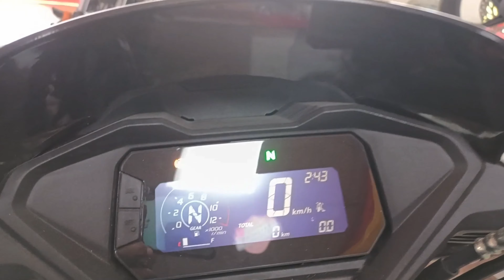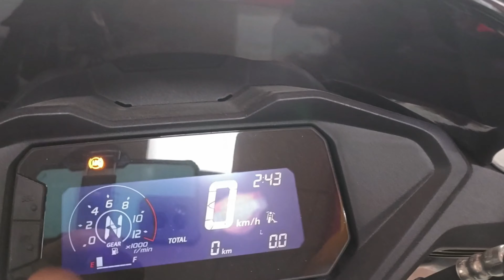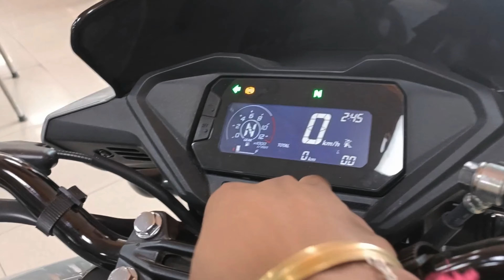New Honda SP 160 Full Detailed Review | honda sp 160 on road price mileage features updates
Technical Rahul Gupta

Showroom Address - Satkar Traders Kashipur Bypass Road Rudrapur Udham Singh Nagar Uttarakhand

Dosto Is Video Mai Maine Honda SP 160 E20 OBD2 Ka Detail Mai Review Kiya Hai Jisme Maine Iske Price Features Mileage Or Updates Ke Bare Mai Bataya Hai I Hope Ye Video Aapko Acha Lagega So Video Ko Like Or Share Jarur Karen.

Cover Topic -

honda sp 160 price kitna hai
sp 160
sp 160 mileage
sp 160 mileage test
honda sp160cc bike
honda sp 160 cc bike mileage
honda sp 160 vs sp 125

Follow Karo dosto jaldi se jaldi